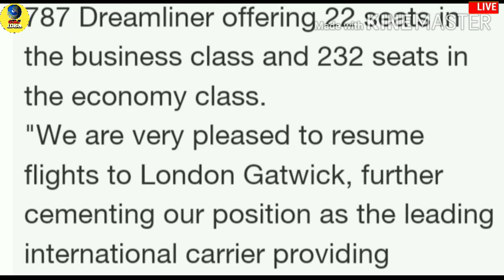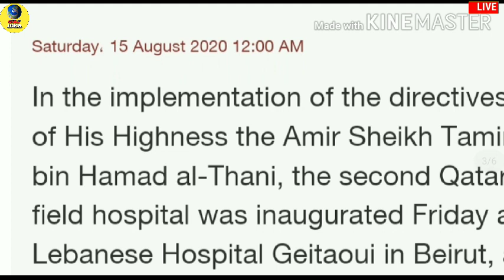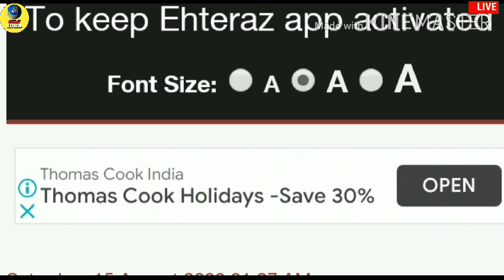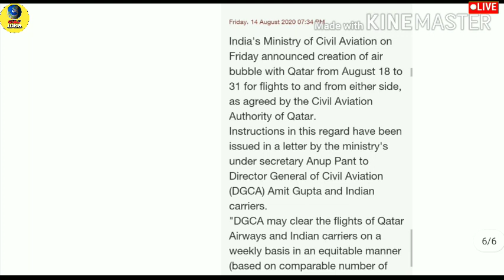Qatar Flight Start Date || Qatar News Daily || Qatar Breaking News || Gulf Idea